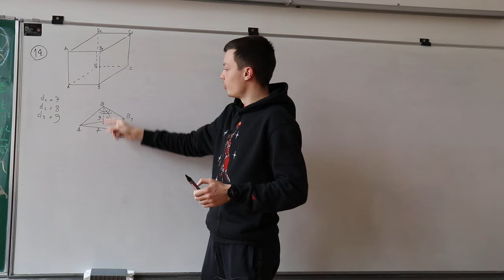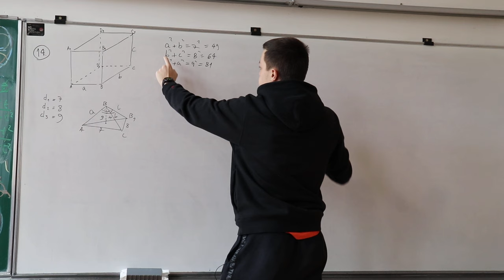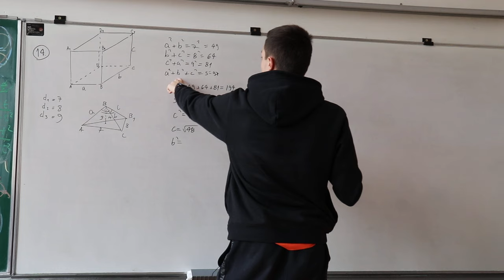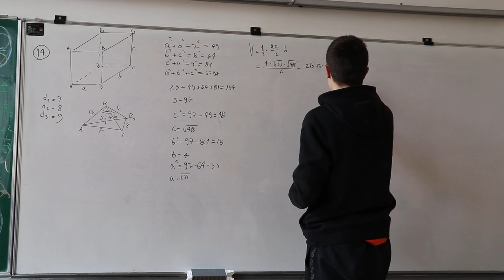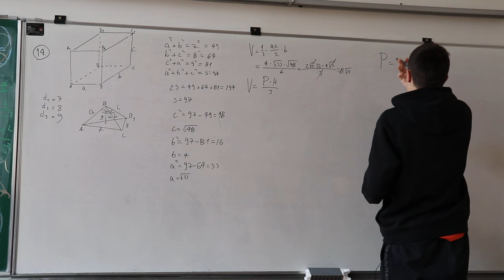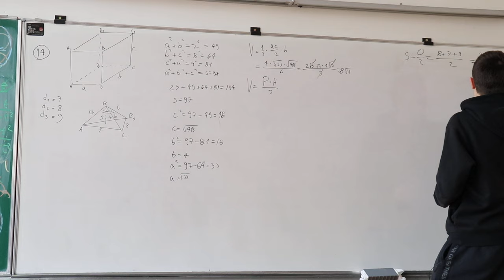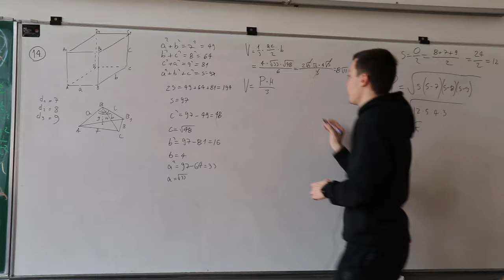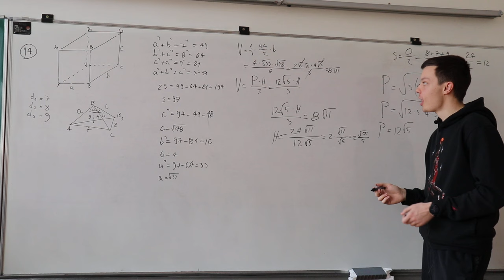ETF prijemni 2016 - 14. zadatak